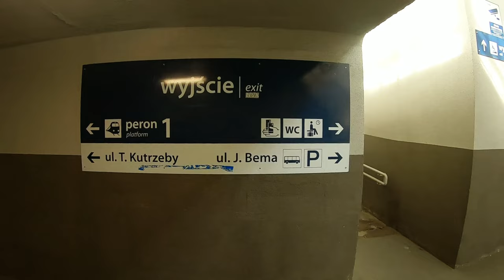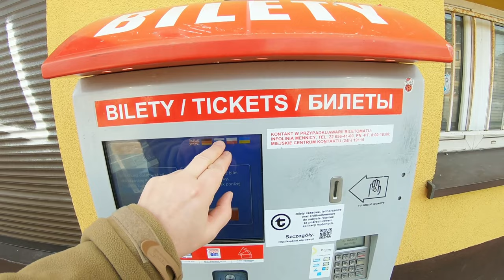🇵🇱🚂LK nr 2. Ostatnia stacja